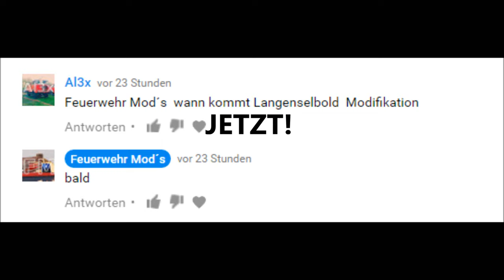[EM4] Feuer im Holzlager - FRS Langenselbold 2.0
Auf Wunsch von Al3x heute mal FRS Langenselbold 2.0.
Die Mod steht nicht zum download zur verfügung!